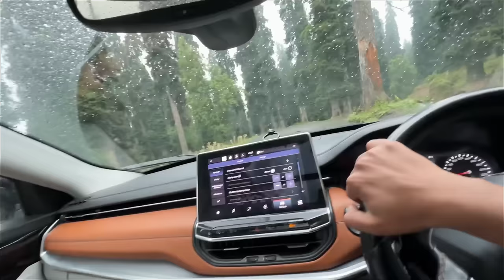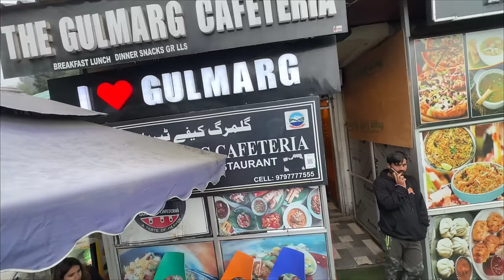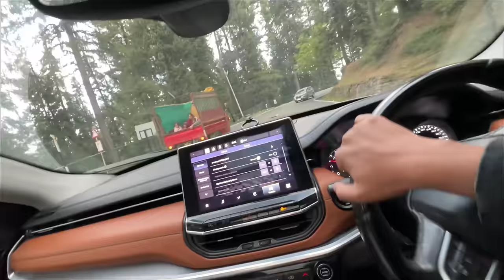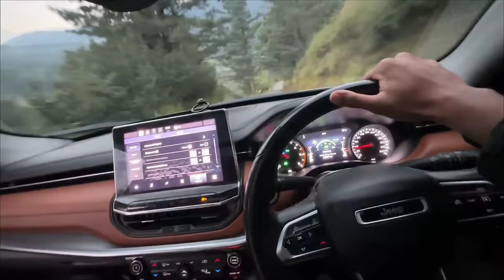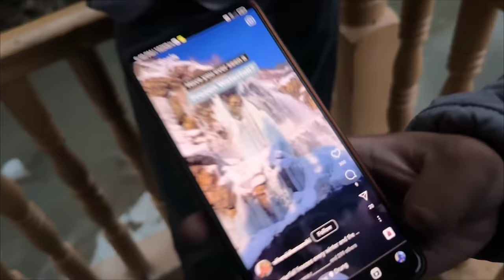Kashmir EP 08 | Gulmarg Gondola Ride Nai Kar Paya | Kashmir Vlog | Param Vlog #119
Yazdan Kashmir Vlogs
Kashmir Latest Vlogs